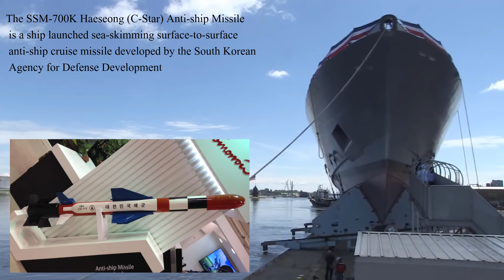BRP JOSE RIZAL and LIGNex1 SSM 700K anti ship missile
Hyundai and the Philippine Navy agreed to use the following weapon systems Based on the specifications provided by the DND

the frigate will be armed with the following weapons.
a primary 76mm gun with 120 rounds/minute capability; Oto Melara Super Rapid 76mm main gun.
a secondary gun between 30-40mm caliber, on a remote stabilized mount; Aselsan SMASH 30mm RCWS as secondary weapon
at least four anti-ship missile systems with a minimum range of 150 kilometers and a minimum speed of Mach 0.8; LIGNex1 SSM-700K C-Star anti-ship surface-to-surface missiles.
two twin launchers for anti-aircraft missiles, with a minimum range of 6 kilometers, with IR or semi-active homing seeker; MBDA Mistral missiles on MBDA Simbad-RC VSHORAD launchers
two triple trainable lightweight torpedo launchers with torpedoes, with a minimum range of 2,000 meters, with active, passive, or mixed homing guidance and an operating depth between 10 and 600 meters deep; J+S/SEA Ltd. TLS-TT Shipboard Torpedo Launching System; LIGNex1 K745 Blue Shark torpedoes
four heavy machine guns; S&T Motiv 12.7mm K6 Heavy Machine Guns
for a close-in weapons system(FFBNW)
for an 8-cell vertical launch system(VLS)(FFBNW)